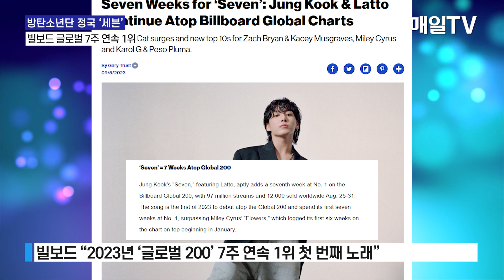[매일TV] 방탄소년단 정국(JungKook) '세븐' 미국 빌보드 글로벌 차트 7주 연속 1위 BTS, JungKook, Seven, Billboard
방탄소년단 정국 '세븐' 미국 빌보드 글로벌 차트 7주 연속 1위